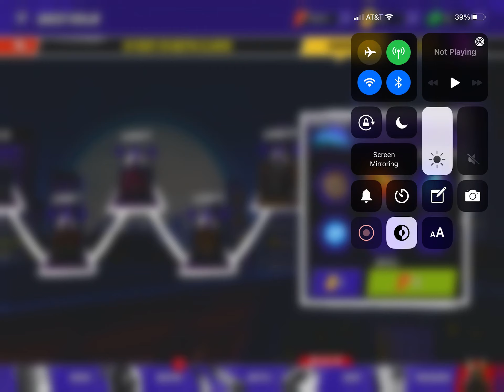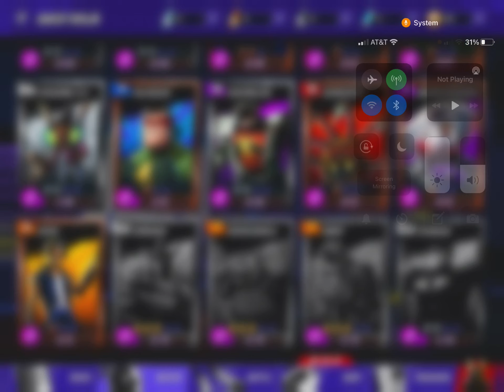Tmnt legends getting mutagen man and xevar